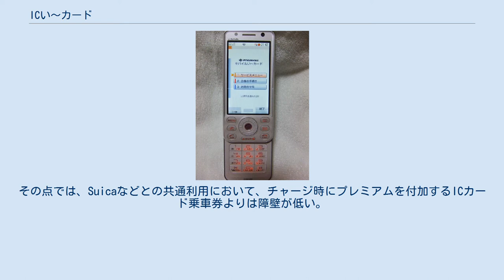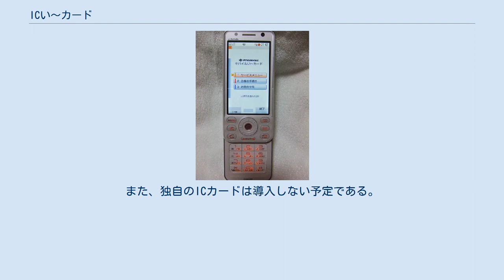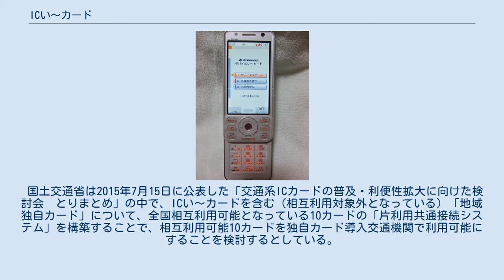ICい〜カード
ICい〜カード（アイシィ・い〜カード、英称：IC E-card）は、伊予鉄道等で販売、利用ができる非接触方式ICカードを利用したストアードフェアシステムカードである。
 2005年8月23日からサービスを開始した。
 カード本体やリーダライタの基本システムにはSuica（JR東日本）など鉄道ICカード式乗車券で実績のあるFeliCaが採用されている。
カード裏面に刻印される番号のうち、発行事業者を示す記号はIY(現在は新規発行停止となっている、JMBい〜カードについては、これに当てはまらず、16桁の英数字が裏面に刻印されている)。
 この記事では、以上のICい〜カードおよびシステム全般について記す。
 同社では、市内線（路面電車）・郊外線（郊外電車）・バス共通のい〜カードを導入していたが、郊外線では直接カードを自動改札機に投入できず、自動券売機で引き換えるようになっていた。
折しも2004年（平成16年）、国土交通省の「広域的な公共交通利用転換に関する実証実験実施計画」の1つとして「松山都市圏における、ICカードを用いた都心部公共交通と観光施設などの連携による公共交通利用転換実証実験」が、同社の市内電車・市内ループバスならびに一部の松山市内の観光施設で実施された。
その結果をフィードバックし、2005年（平成17年）8月23日 「ICい〜カード」の名称で発売および、伊予鉄道市内線・郊外線・伊予鉄バス全線での利用を開始した。
中四国では、経営合理化のため前倒しで導入された高松琴平電気鉄道、ことでんバスのIruCaに続く2事業者目のIC乗車券カード導入事業者となる。
 ※上記の路線や施設はsuicaやPASMO、ICOCAなど（いわゆる交通系ICカード全国相互利用サービス）での利用はできない。
 係員にチャージする金額分の現金とカードを渡す。
係員が端末を操作してチャージする。
領収書が発行される。
 「入金」ボタンを押し、カードをおき、チャージ分の紙幣を入れる。
入金した紙幣は全額チャージされるため、お釣りが必要な場合は窓口を使うか、事前に両替が必要である。
領収書は領収書ボタンを押すと発行される。
 全線均一運賃制のため、乗車時はそのまま乗車、下車時に運賃箱についているセンサーにタッチすると運賃が自動的に引き落とされる。
 モバイルICい〜カード初期設定完了するとこの様に表示されれば使用は可能になる（写真はFOMAD905iにて初期設定を完了した状態） 2016年3月31日でサービスを終了した。
 取扱窓口に申し出る。
レシートタイプの利用明細票を受け取れる。
なお、利用区間は表示されず、「郊外鉄道」「路面電車」などと表示されるのみである。
 同カードは、交通系ICカードとして日本のデファクトスタンダードとなっているFelicaを採用している。
また、IruCa同様、チャージ時にはプレミアムを付与せず、乗車時に運賃を割引く方法を採用した。
電子マネーとしては、端末の設定で任意の割引率を設定できるため、サービスレベルも汎用性も高くなっている。
その点では、Suicaなどとの共通利用において、チャージ時にプレミアムを付加するICカード乗車券よりは障壁が低い。
しかし、四国共通カード構想 を含め、すでに発行されている他社の鉄道・バスICカードとの相互利用については、現時点では不透明である。
2012年7月30日にJR四国はJR西日本とともに、2014年春以降、予讃線の一部と瀬戸大橋線へICOCAを導入する予定であると発表し、2014年3月より香川県内で運用を開始した。
また、独自のICカードは導入しない予定である。
JR四国のICOCA導入発表後に、四国の他のICカード乗車券との相互利用についての見解は後述のIruCa以外は表明されていない。
なお、IruCa（およびICOCA）が日本鉄道サイバネティクス協議会策定の「サイバネ規格」を採用しているのに対し、ICい～カードやですかは非サイバネ規格であるため、現在のカードでは短期的な共通化は困難との指摘がある。
 国土交通省は2015年7月15日に公表した「交通系ICカードの普及・利便性拡大に向けた検討会　とりまとめ」の中で、ICい～カードを含む（相互利用対象外となっている）「地域独自カード」について、全国相互利用可能となっている10カードの「片利用共通接続システム」を構築することで、相互利用可能10カードを独自カード導入交通機関で利用可能にすることを検討するとしている。
こ...